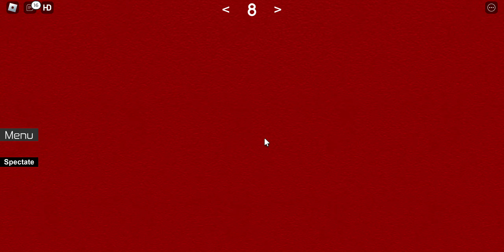hard, VERY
WHYYYYY !?!?!?
(the editing software didnt work)